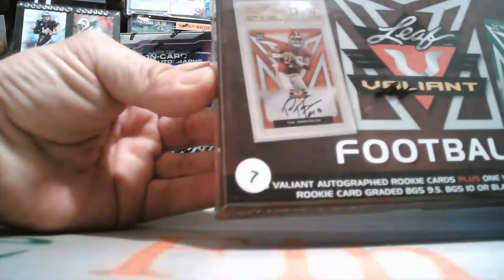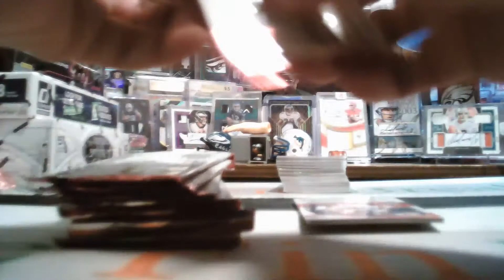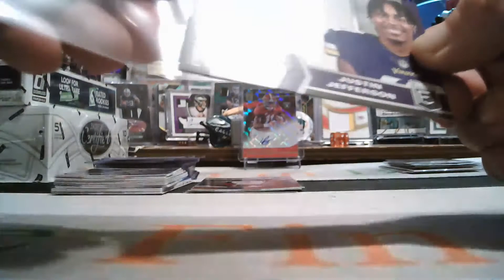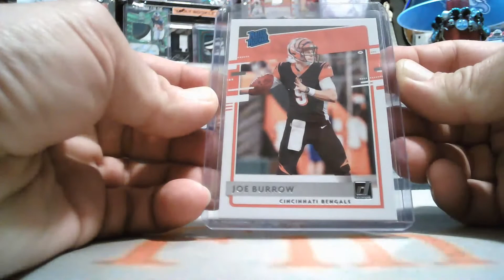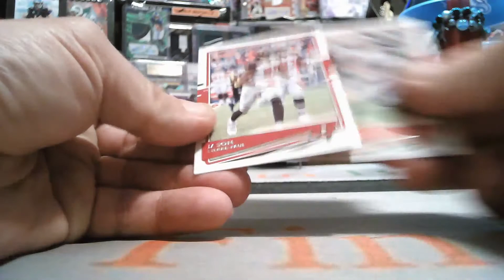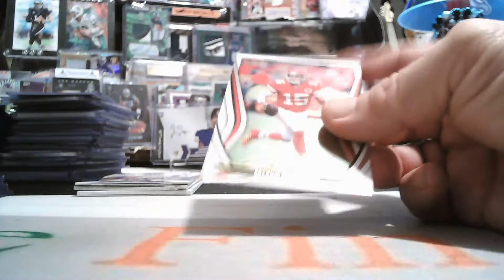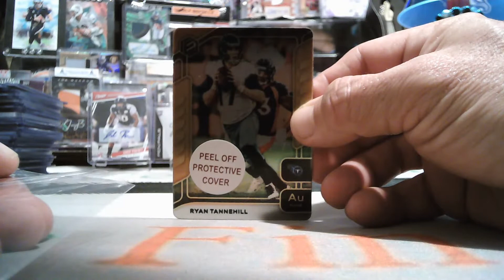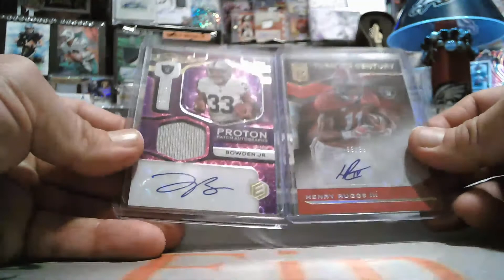9/10/2020 FACEBOOK 5-BOX 2020 ELITE-ELEMENTS-VAULT MIXER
9/10/2020 FACEBOOK 5-BOX 2020 ELITE-ELEMENTS-VAULT MIXER